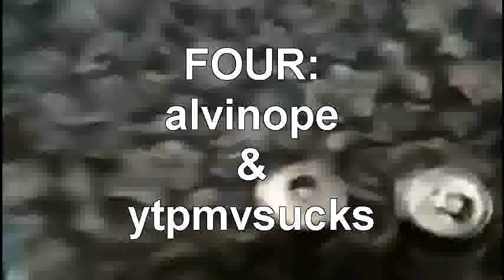Ultra404 Dool Canc Rush